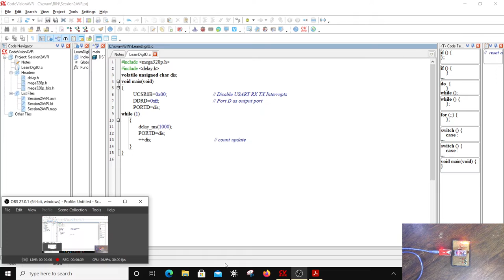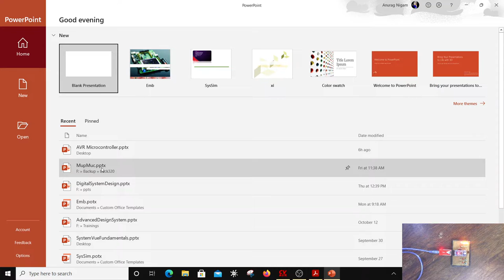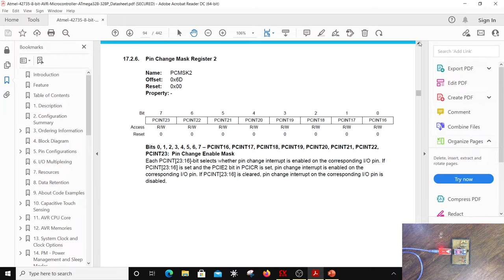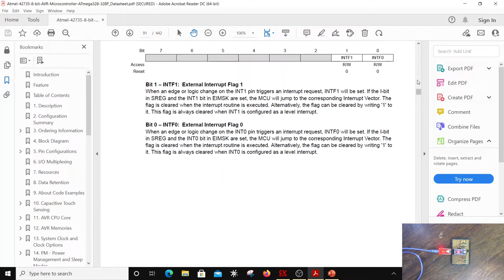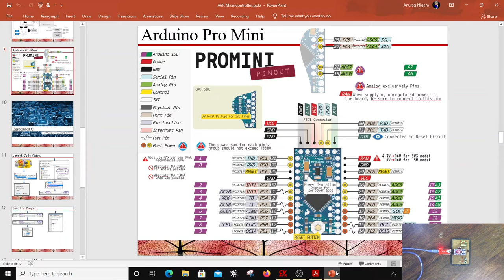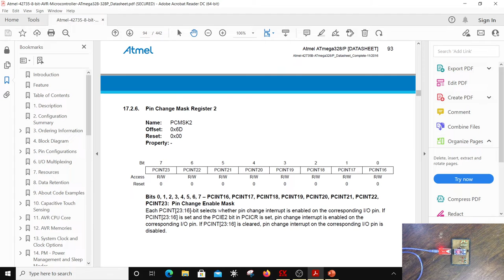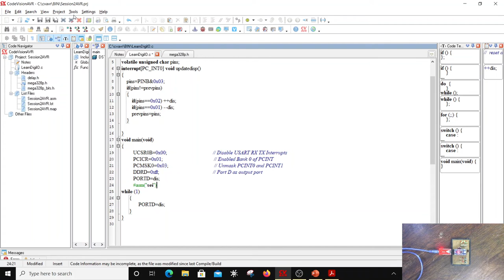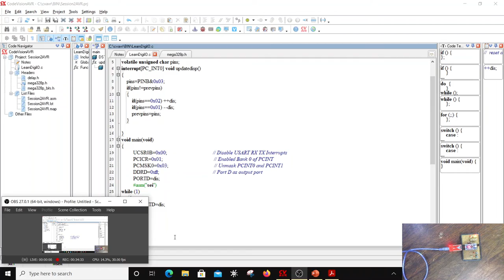Embedded System Design Session3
In this session, I
a) Discuss GPIO PORTS, PINS of ATmega328P on Pro Mini Board, do a ring count and binary count
b) Discuss polling as bad way to interface a switch
c) Discuss Interrupts and Pin Change Interrupt to interface switches.